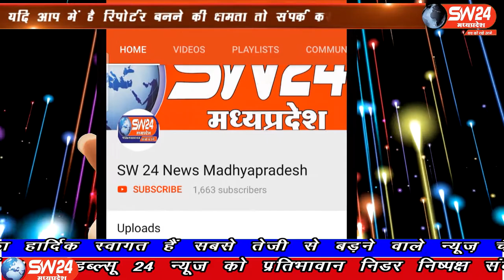SW 24 News Madhyapradesh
चीन के द्वारा अभी हाल ही में हमारे भारतीय सैनिकों की गई निर्मम हत्या के विरोध व चाइनीस समान के क्रय को लेकर भारतीय किसान संघ ने चीन का पुतला दहन किया। संघ के महिमा राम पाटीदार ने बताया कि हमारे भारतीय वीर जवानों की शहादत बेकार नहीं जाएगी। सेगाँव से संजय जायसवाल की रिपोर्ट